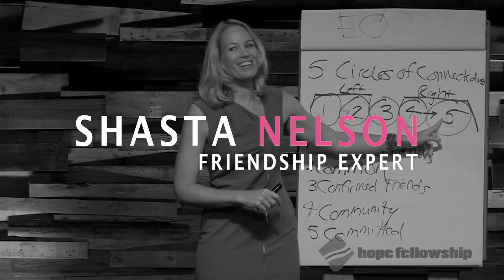Friendship Advice Wanted: My Friend Insults Me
In this video series Shasta Nelson is answering questions submitted by women seeking friendship advice. In this video, Shasta answers the question: “I'm often the butt of my friend's jokes which hurts my feelings, what should I do?” And in this situation, the friend is a friend within a group of friends, so this might be helpful to anyone who is trying to diffuse a situation enough to keep hanging out with a group, even if it's not someone you'd feel safe developing a deeper friendship with.

Shasta Nelson, M.Div., speaks across the country for organizations and companies that want their people to develop better relationships and is a frequent contributor to the media appearing on TV shows such as Katie Couric and The Today Show, and in countless magazines and newspapers including The New York Times, Good Housekeeping, Health, and Forbes. She is also the author of two books: Frientimacy: How to Deepen Friendships for Lifelong Health and Happiness and Friendships Don’t Just Happen! The Guide to Creating a Meaningful Circle of GirlFriends and is the Founder of GirlFriendCircles.com, her tribe of women committed to creating more friendship in this world.

For more resources:
1) Shasta’s book Frientimacy: How to Deepen Friendships for Lifelong Health and Happiness